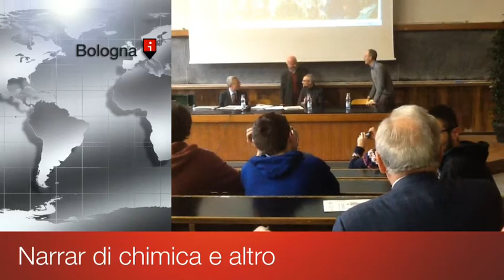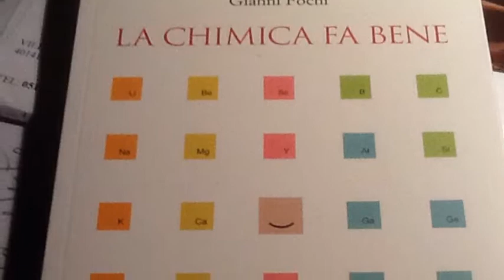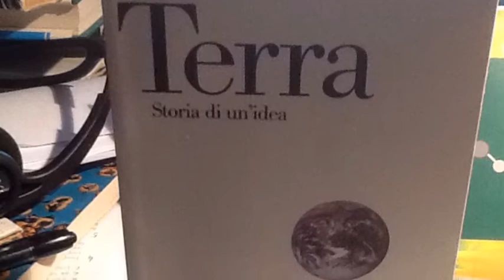Narrar Di Chimica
Frammenti del seminario svoltosi il 12 maggio 2014 a Bologna.